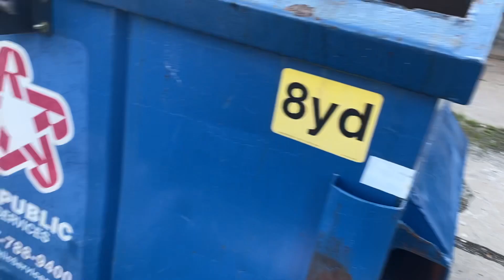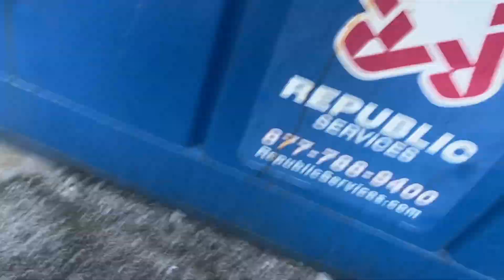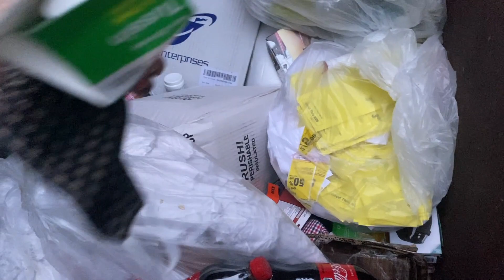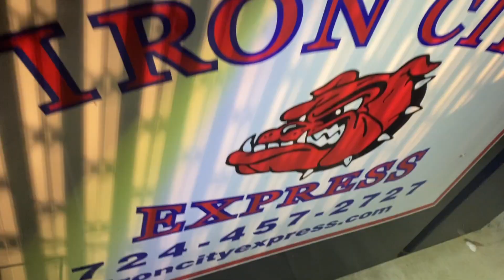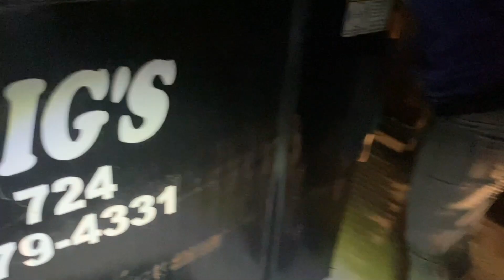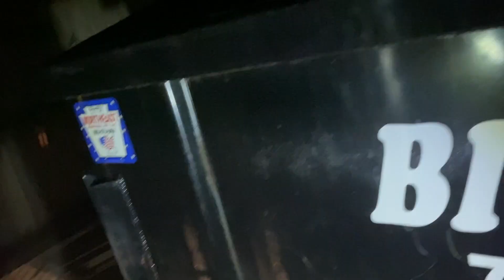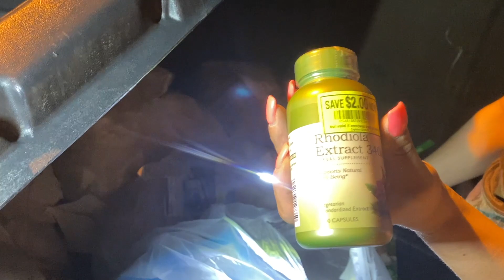DUMPSTER DIVIN// LOTS OF SODA TO WASH DOWN ALL THOSE COOKIES FROM THE LAST DIVE 🤣 + MORE!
(it can be applied for a minimum of 2 gel polishes and please be advised that it will not work when we have automatic promotions on the website)